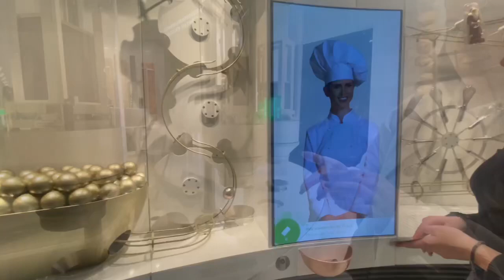Trip to Geneva | January 2024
Visiting Bekka in Geneva, 31/1/2024